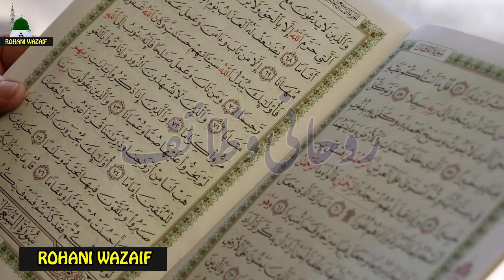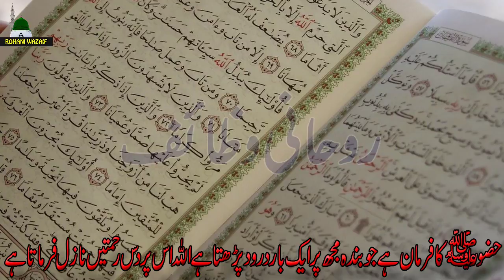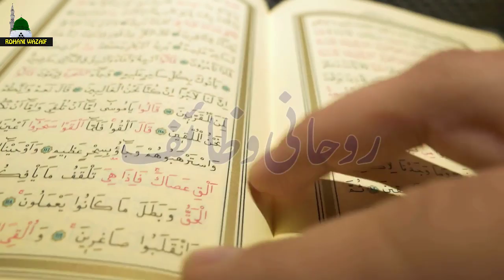Surah Ikhlas Ko Mathy (Forhead) Par Dam Kren | Mian Bivi Ka Jhagrha Khatam Ho Jy ga | wazaif